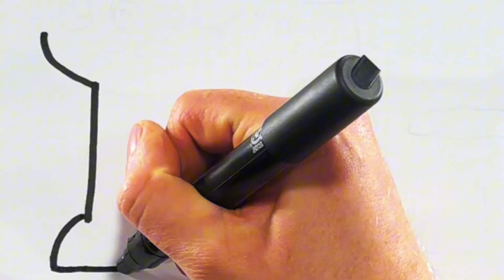Drawing and Coloring a Girl Washing Her Hands 👧🧼💦🚰🚽🌈 Drawings for Kids | How to draw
Hi Everyone,
In This Video I Show You How To Draw and Color a Girl Washing Her Hands 👧🧼💦🚰🚽🌈.
Follow My Step By Step Drawing Tutorial And Make Your Own Girl Drawing Easy!